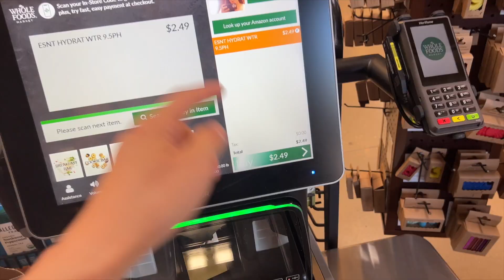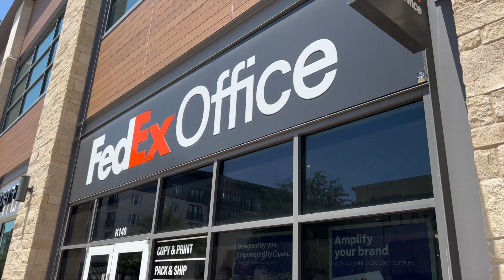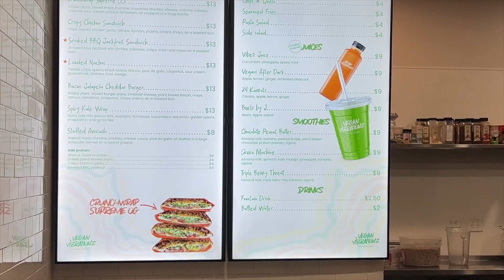vlog monday | day in a life | korean american in dallas, texas, usa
Today is one of my days off. I usually like to sleep-in, go to gym, eat some yummy food, and stay at home.

Your monthly subscription will help me and my mom buy food, eat them, and film them.

Our story: My mom and I are South Koreans who have lived in the United States for 37+ years. We currently live in Dallas, Texas. We want to show you our experiences of eating at various places. Even though I am vegan and my mom is non-vegan, flexitarian, we try our best to find places that we both can eat together.